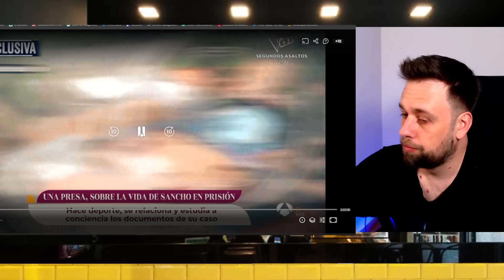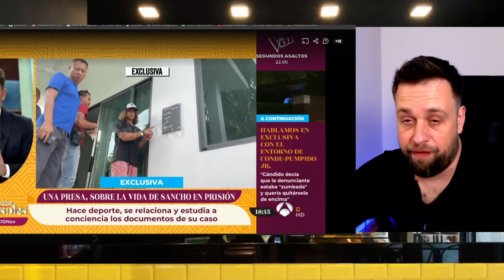🔴EXTRAÑA ÚLTIMA HORA🔴 de Daniel Sancho en CÁRCEL por Edwin Arrieta y el CASO TAILANDIA